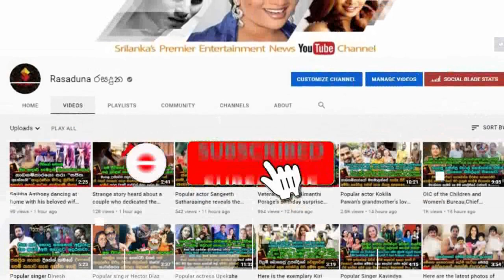Veteran actress Susantha Chandramali | reveals the emotional story of her last passion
මට අහස උසට බලාපොරොත්තු නෑ,
දැන් තියෙන එකම ආසාව මුණුබුරෙක්ගේ, මිණිබිරියකගේ මූණ දකින එක විතරයි
පිලිකා මාරයා සමගින් සටන් කර ආයෙත් ජීවිතේ ලබපු ප්‍රවීණ නිලි සුසන්තා චන්ද්‍රමාලි ඇගේ අවසන් ආසව ගැන හෙලිකල සංවේදී කතාව.  Veteran actress Susantha Chandramali  | reveals the emotional story of her last passion

susantha chandramali family,
susantha chandramali teledrama,
susantha chandramali hitha illana tharu,
susantha chandramali daughter wedding,
susantha chandramali daughter